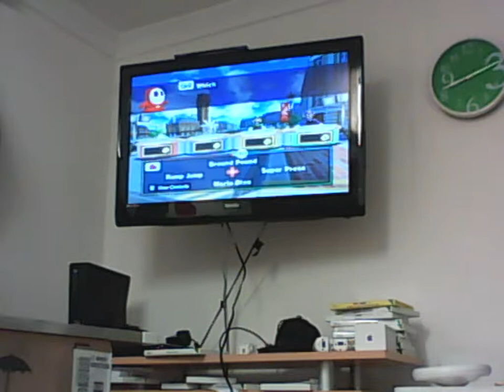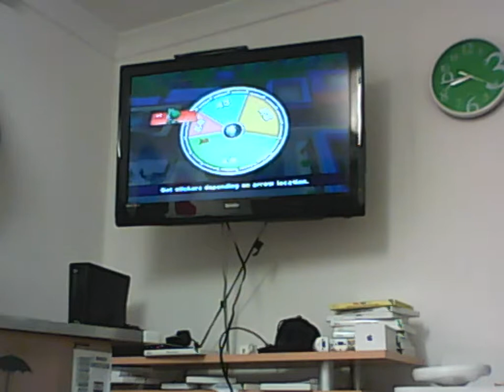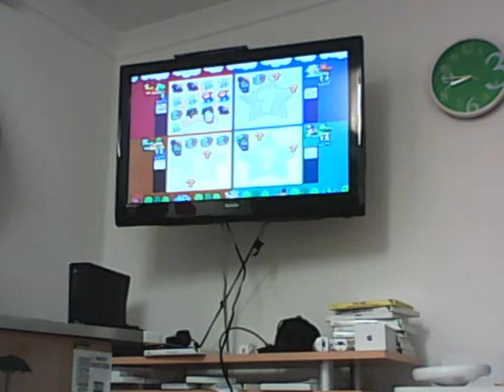Mario and Sonic at the London 2012 olympics: 16 sticker speedrun 8:06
A new PB!